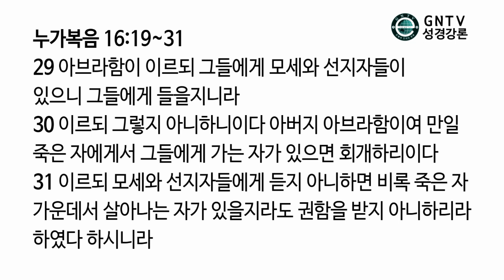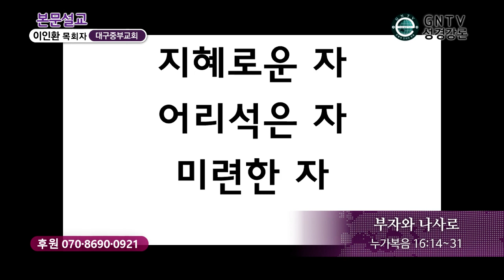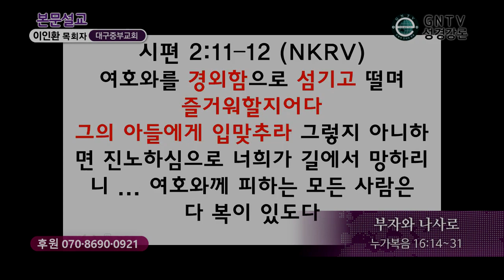GNTV 이인환 - 주일설교 : 부자와 나사로